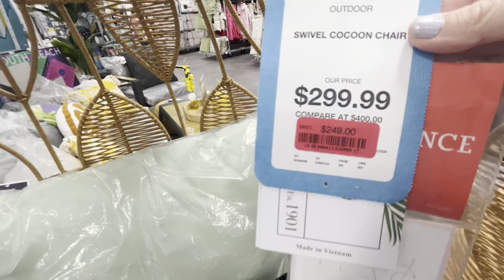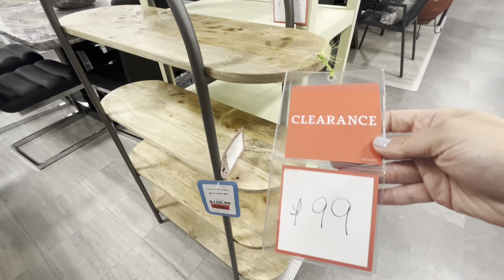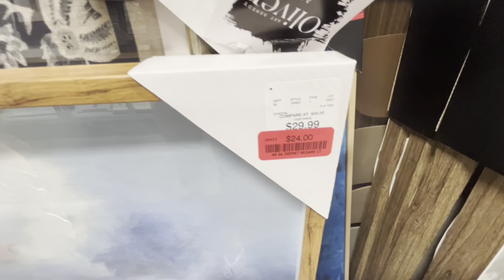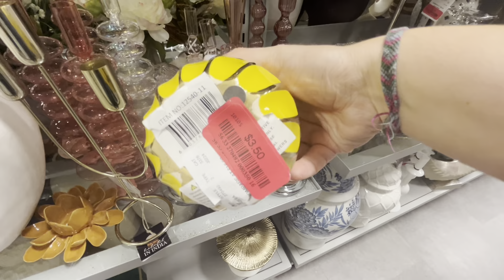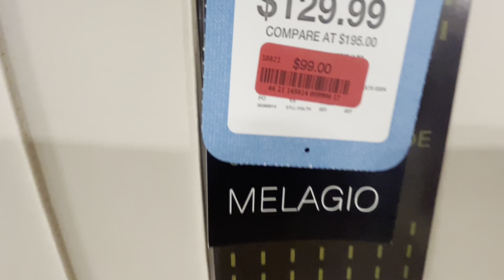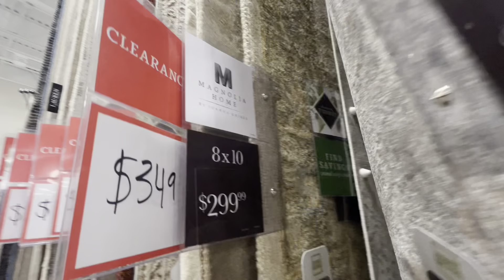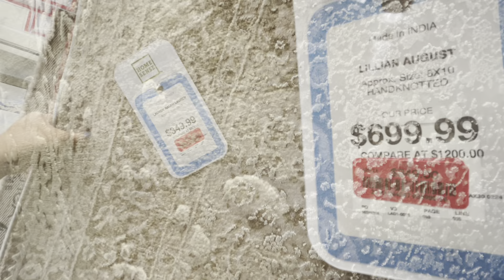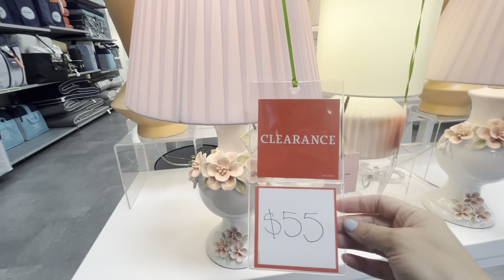HomeSense ~ Lots Of New Home Decor Clearance Finds ~ Shop With Me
HomeSense was overflowing with Home Decor clearance this week!